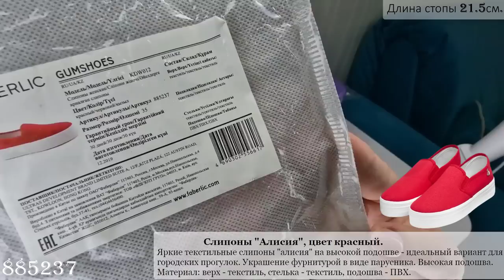Примеряю солнцезащитные очки 5 штук. 3 платья для пляжа. Женская сумка Eva. Кроссовки 11 пар.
Скайп: anna19833333